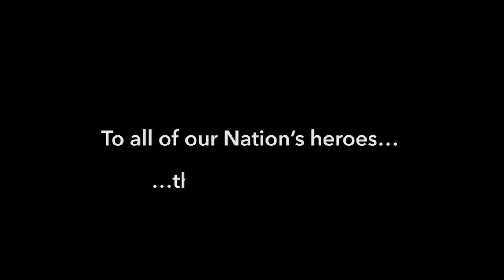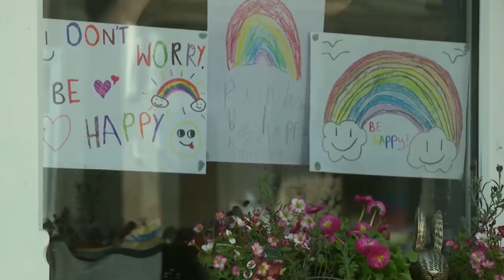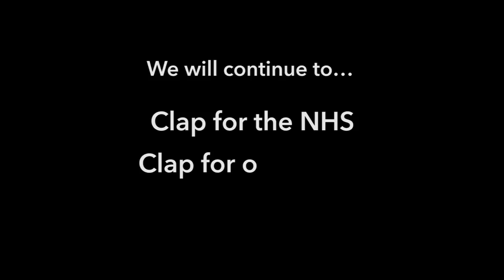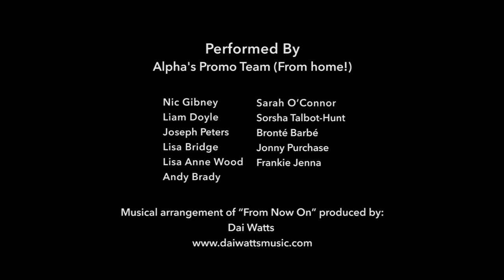"From Now On" from the Greatest Showman | West End stars sing tribute to NHS and carers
The cast is composed of Nic Gibney, Liam Doyle, Sarah O’Connor, Sorsha Talbot-Hunt, Joseph Peters, Bronté Barbé, Lisa Bridge, Jonny Purchase, Lisa Anne-Wood, Frankie Jenna and Andy Brady.

The video coincides with Alpha Auction - all raising money and awareness for charities that support our key workers during this unprecedented time.

All proceeds from Alpha Auction go directly to the Carers Trust, supporting our valuable unpaid Carers that continue to put their lives at risk.

Those taking part will have the chance to win a family holiday for four to the USA in Alpha’s prize draw of all donations over £20.